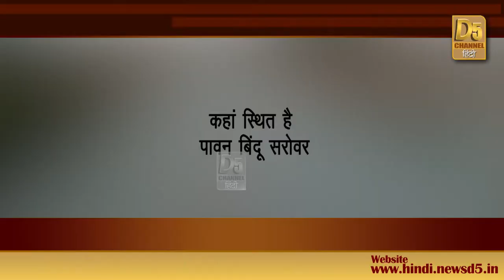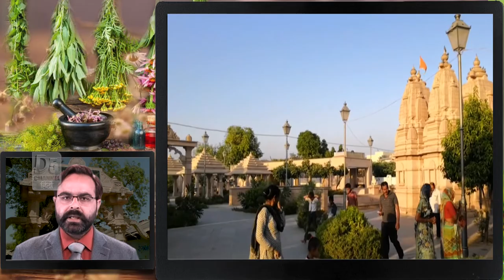केवल इस पावन सरोवर में मां के मोक्ष के लिए होता है मातृ श्राद्ध